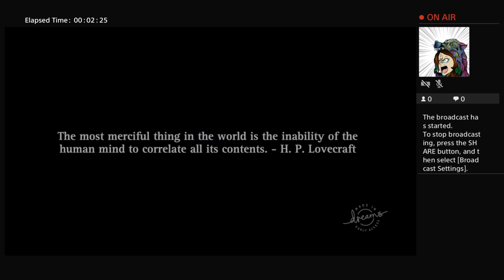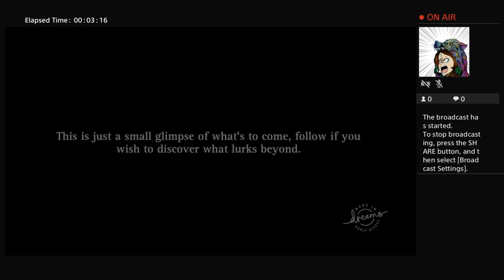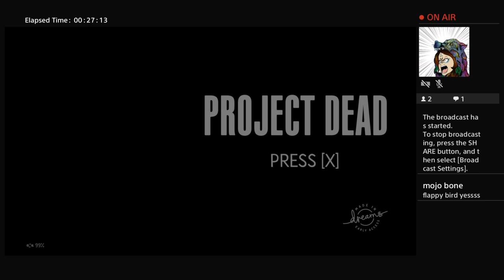DREAMS - Early Dream Hopping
Random Gaming Clips and Hilarity.